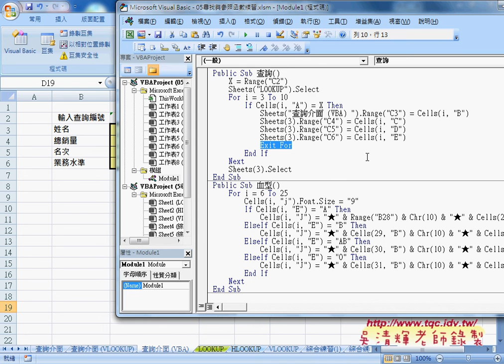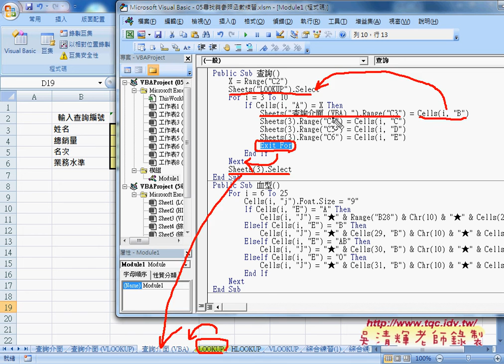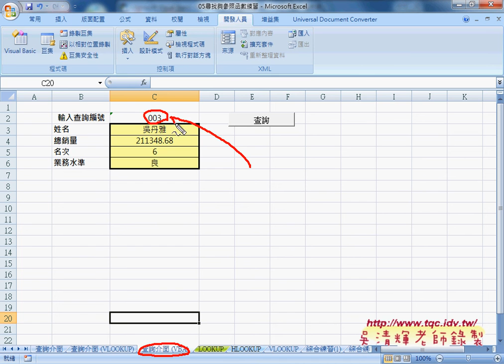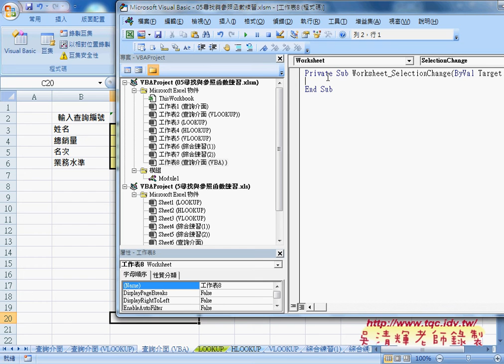06 查詢方式改為VBA設計自強EXCEL函數VBA 吳老師2